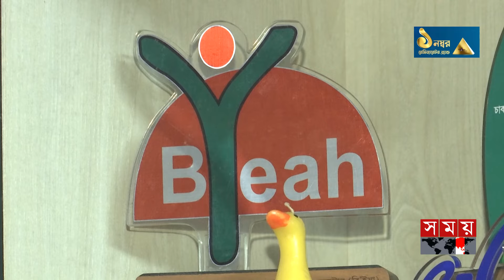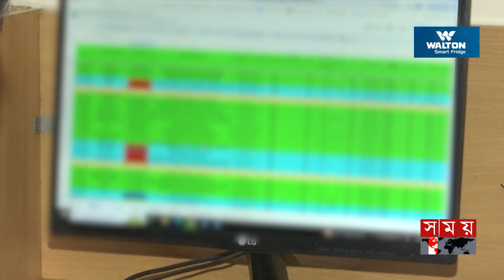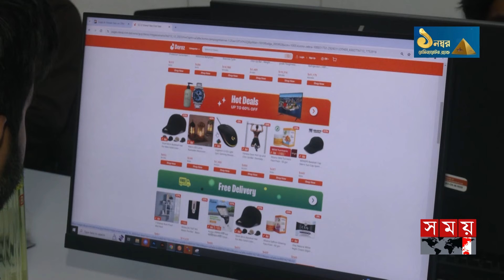ইন্টারনেট বন্ধে ই-কমার্স ব্যবসায়ীদের দৈনিক ক্ষতি ১২০ কোটি টাকা | E-commerce | Internet Off | e-CAB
দেশে টানা কয়েকদিন ইন্টারনেট বন্ধ থাকার প্রভাব পড়েছে ই-কমার্স খাতে। ব্যবসায়ীদের দৈনিক ক্ষতির পরিমাণ ঠেকেছে ১২০ কোটি টাকায়। এ ছাড়া, ১০ দিন ধরে সামাজিক যোগাযোগ মাধ্যম বন্ধে বিপাকে পড়েছেন অন্তত ৫ লাখ উদ্যোক্তা। ই-কমার্স অ্যাসোসিয়েশন অব বাংলাদেশ- ই-ক্যাব বলছে, শুধু ফেসবুক পেজ নির্ভর ৫০ থেকে ৬০ হাজার উদ্যোক্তার দিনে ক্ষতি হচ্ছে প্রায় ২৫ কোটি টাকা।

Somoy TV: t.ly/Se1z
Somoy TV Bulletin: t.ly/iqIq
Somoy Entertainment: t.ly/3dWC
Somoy Sports: t.ly/iASp
SOMOY TV ISLAMIC: t.ly/zU6a

Somoynews.tv: t.ly/Y7ab
খেলার সময়: t.ly/xJ5H
সময়ের গল্প: t.ly/EW3M
এ সময়ের বাণিজ্য : t.ly/m3ir

Groups:
Somoy TV (Official)✅: t.ly/ajiO
Somoy Entertainment✅: t.ly/8CLh
Somoy Business✅: t.ly/4xaJ